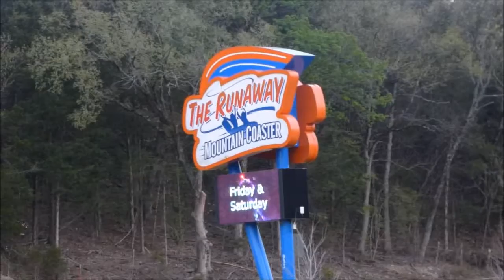Runaway Mountain Coaster - Branson, Missouri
1 of 2 alpine coasters in Branson.  I have now done both, and this one is the more intense of the 2.  I even got my Dad to give it a try!